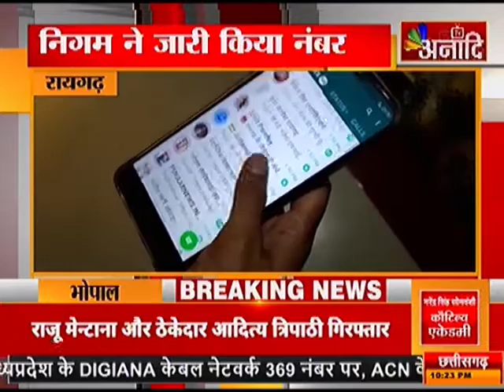रायगढ़: व्हाट्सएप से अब टैक्स पेड|ANAADI TV